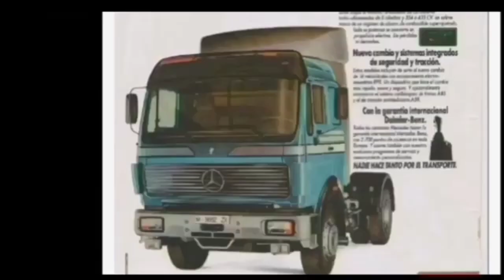Mercedes NG - SK - Actros teil T.I.R 1984 - 2024